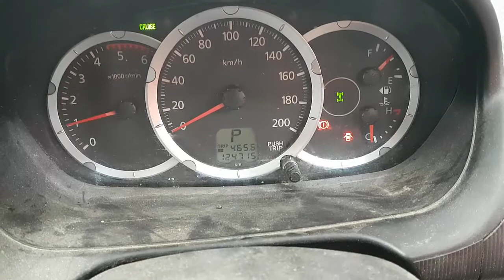WRECKING 2014 MITSUBISHI TRITON 2.5 AUTOMATIC (C27436)